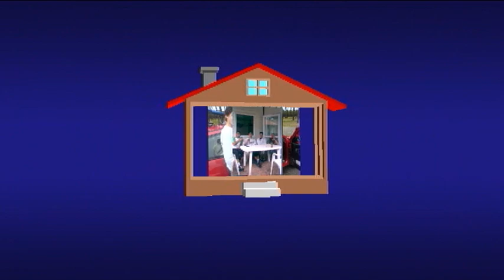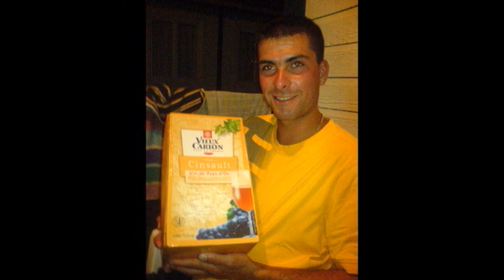vacance bayonne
les photo des vacances